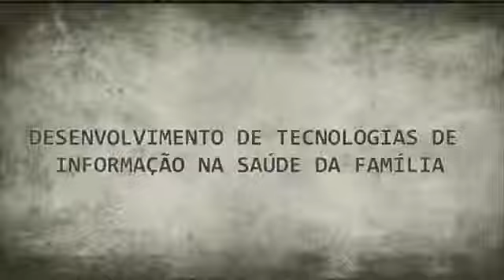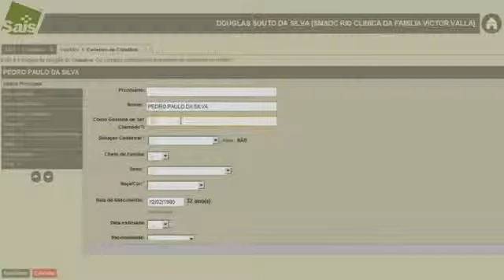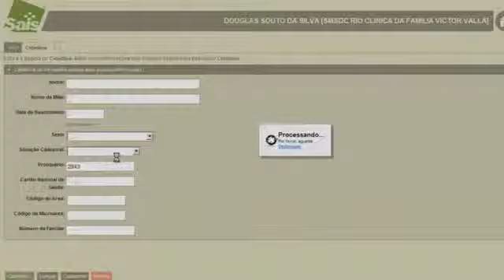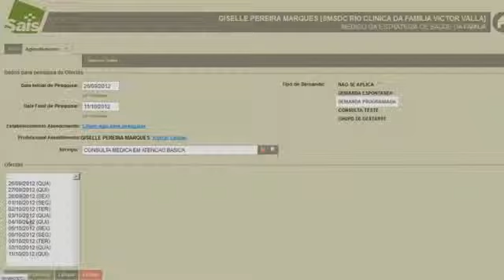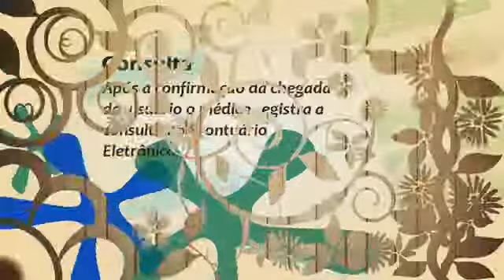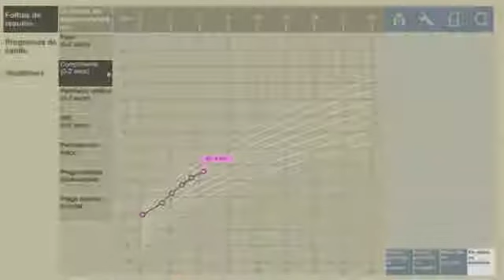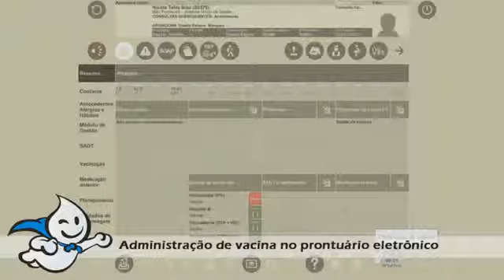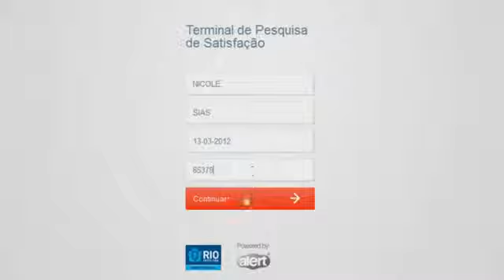Seminário Teias_ Informação e Avaliação